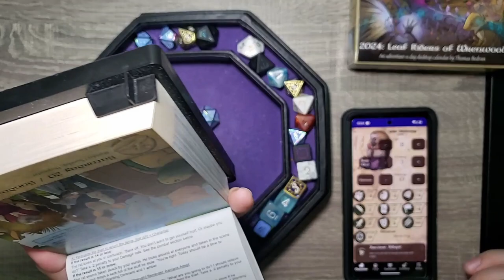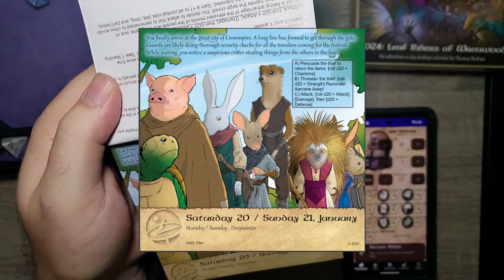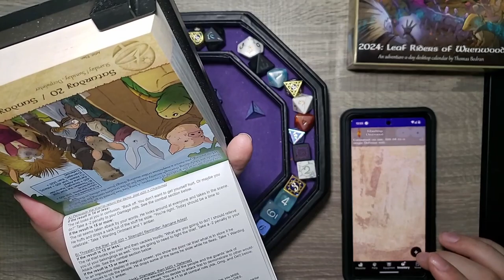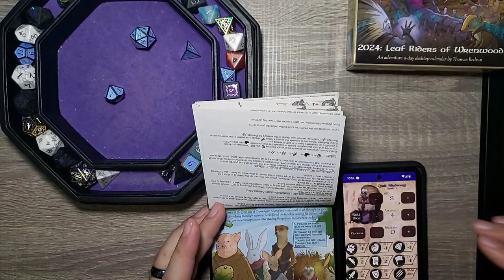Who Is The RAT?!? - Day 20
The adventure continues with a new member, Quill Mudsong . From the wonderful people at Sundial Games comes another great tail! Follow Tak and the gang from The Burrows on this Adventure a day D&D Style calendar.